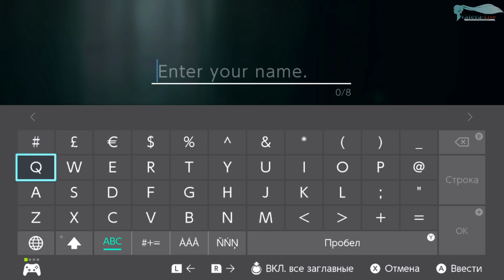FE: Three Houses [DLC - Cindered Shadows ] - Часть №01 [Четвертый дом]